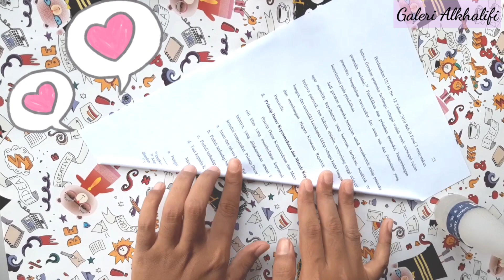Membuat Pot Bunga dari Kertas Bekas || DIY Tutorial Daur Ulang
Assalamualaikum

Punya kertas bekas banyak bingung mau diapain? ayo berkreasi membuat sesuatu yang berguna, tonton video ini, disini ada cara untuk daur ulang kertas bekas loh.

Bahan yang dibutuhkan hanya kertas hvs bekas dan lem saja, mudah bukan
Ayo simak tutorialnya.

Terimakasih